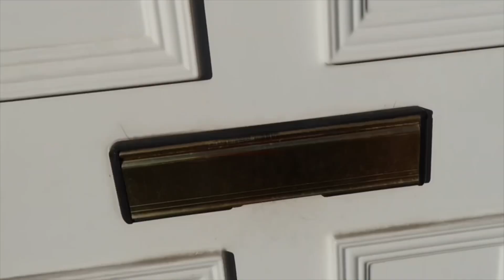TOP OF THE LEAUGE- Rotherham vs Bristol Rovers